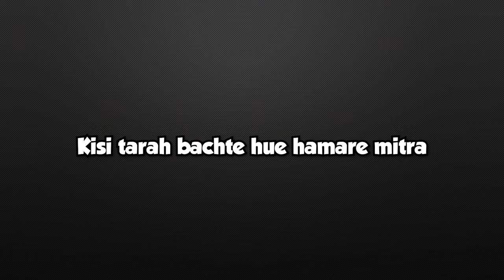Showing my friend my Minecraft world gone wrong w/@noobscoob2032 & @blazingthunder5785 | India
Showing my noob friend to my Minecraft world gone horribly wrong for him.

Come join with us and let's have some fun together... Cheers !